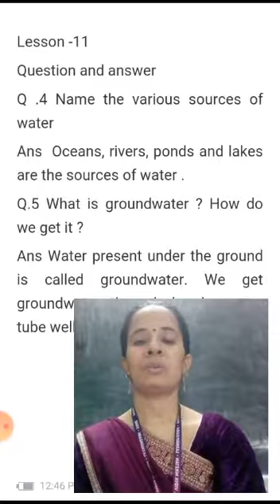Evs -Lesson-11, Question and answer